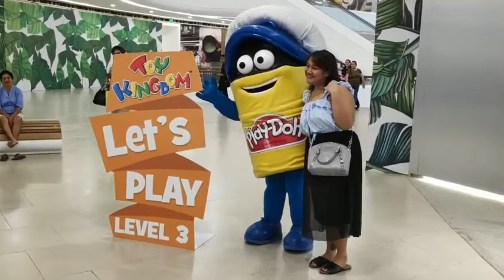Play-Doh Doh-Doh Blue synchronized dancing with a little lady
Okay, it's not totally synchronized but it's a good dance, hehe

It's Play-Doh Doh-Doh Blue with a couple of ladies, hehe.